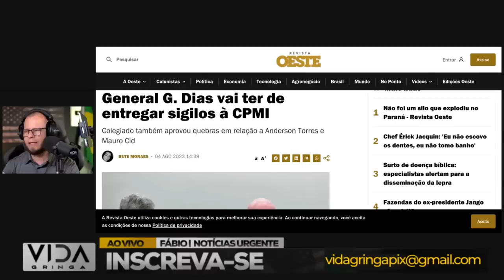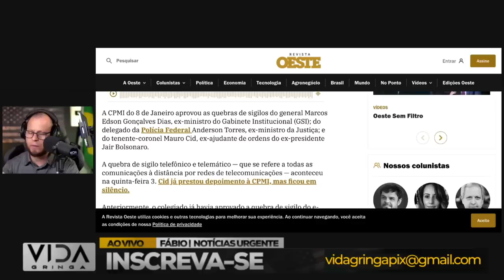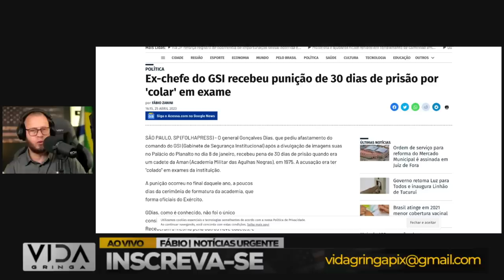A Jogada de Mestre‼️ o Pollo Carvajal Brasileiro que Complica a Situação de Lula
🎯 A Jogada de Mestre‼️ que Complica a Situação de Lula 🎯

Bem-vindos ao nosso programa especial, onde mergulharemos fundo em um momento crucial da política brasileira. Uma estratégia política impactante, digna de um verdadeiro mestre, está trazendo complicações significativas para a situação de Lula e do Lulismo.

Nesta análise minuciosa, investigaremos os bastidores dessa jogada política, suas implicações e o impacto que tem sobre o futuro político do país. Escândalos, intrigas e desafios surgem como resultado dessa tática arrojada.

Acompanhe-nos enquanto desvendamos os desdobramentos dessa jogada e as tensões que ela provoca no cenário político nacional. Com informações exclusivas e análises aprofundadas, ofereceremos uma visão abrangente dos acontecimentos que estão moldando o destino de Lula e do movimento que o envolve.

Prepare-se para uma análise crítica e reveladora! Embarque conosco nessa jornada de intrigas e estratégias políticas, e descubra como a jogada de mestre está afetando a situação de Lula e o panorama político do Brasil.